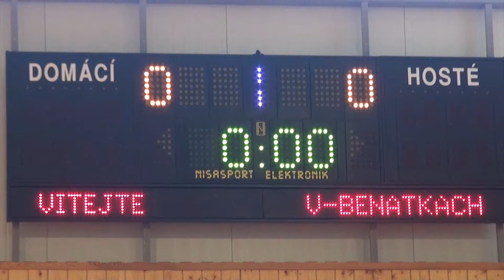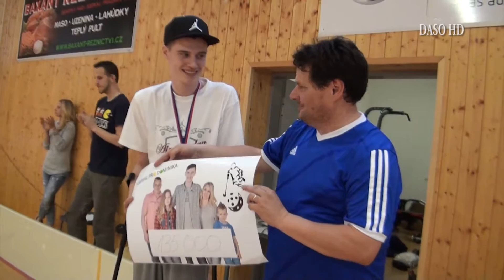X. Florbalová exhibice PP 2016 / David Výborný, Eva Samková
Jubilejní ročník charitativního florbalového turnaje, pořádaného sportovním redaktorem stanice ČRo Radiožurnál, Pavlem Petrem, byl věnován Dominiku Skořepovi. Osmnáctiletému hokejistovi BK M. Boleslav, zotavujícímu se po těžké autohavárii. Zahrát si, a zároveň vydražit podepsané sportovní dresy, obraz Nathana Robinsona (útočníka hokejové Slavie) či zarámované fotky Usaina Bolta, signifikované přímo Usainem Boltem :-) přijeli během dvou dnů mnohé zajímavé tváře - boleslavští hokejisté Lenc, Hyka či Lukáš i s novým manažerem Davidem Výborným. Liberečtí mistři extraligy, Šimek a Ševc, i jejich soupeři z finále play off, Eminger, Kudrna a Novotný ze Sparty. Dále fotbalisté Chramosta s Bořilem, populární herec Mádl, florbalové veličiny doby nedávno minulé, Zahálka, Tůma, Barák, rozhlasoví a televizní reportéři - Záruba, Zamazal, Niklová, Diviš, Šedivý, Kadeřábek, a další. Jen na jeden zápas se tentokrát zastavila olympijská šampiónka ve snowboardu, Eva Samková, její tým ale k celkovému vítězství pomáhali posunout i dva parťáci ze svahu, zlatý deaflympionik Tomáš Pazdera, a paralympioínik Tomáš Vaverka. O kulturní vložky se staral taneční pár Čákorová-Paulíny, a také syn Davida Výborného, Michal (potatila se dcera Denisa, aktivně zapojená do florbalových klání). V hledišti se pak mihli například Ota Jirák nebo někdejší skvělý deblista, Cyril Suk. A nejdůležitější fakt, převažující všechny výsledky z palubovky? V dražbě předmětů či prodejem knihy o jeho těžkém osudu se na Dominika Skořepu vybralo 135 tisíc korun!